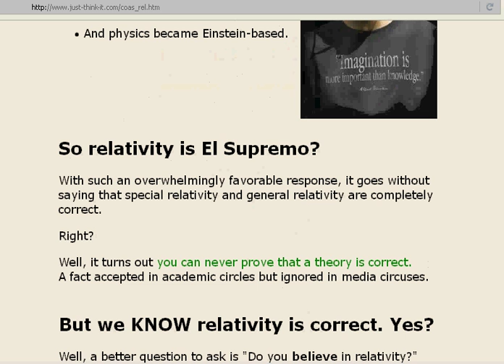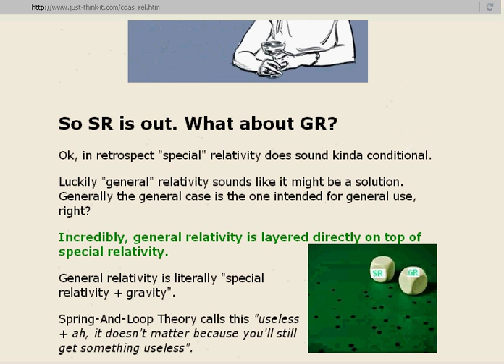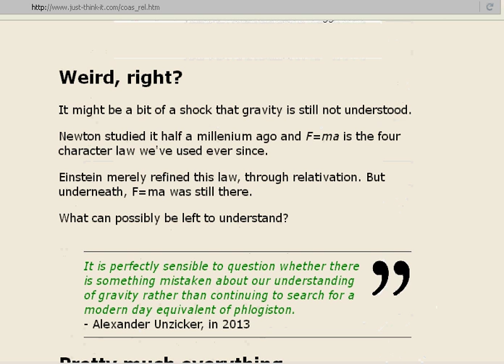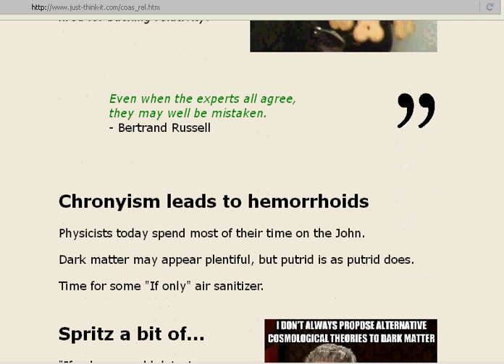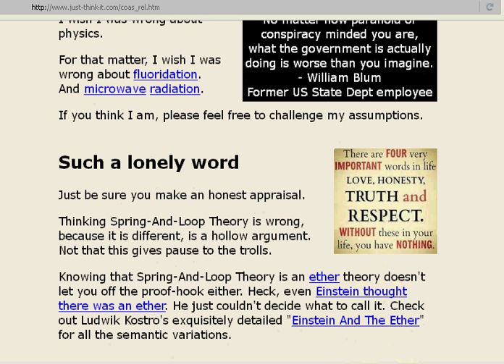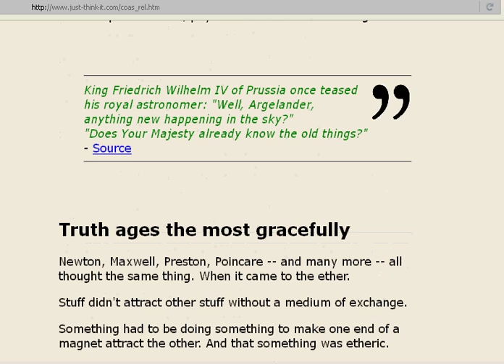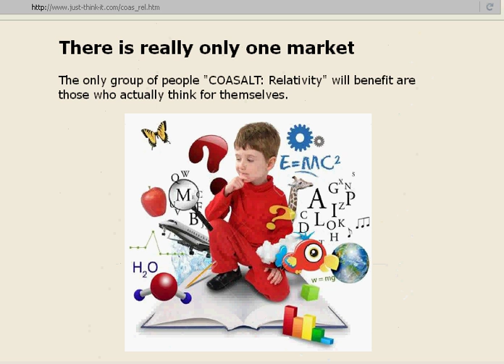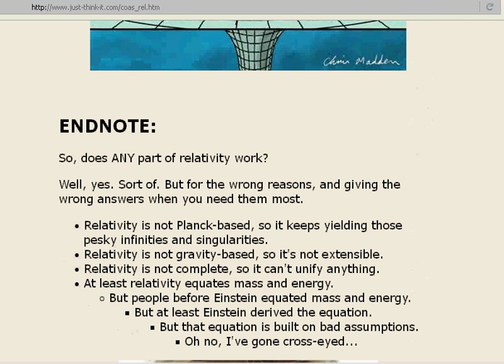COASALT - Relativity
Consequences Of A Spring-And-Loop Theory: Relativity pinpoints the greatest flaws in relativity.